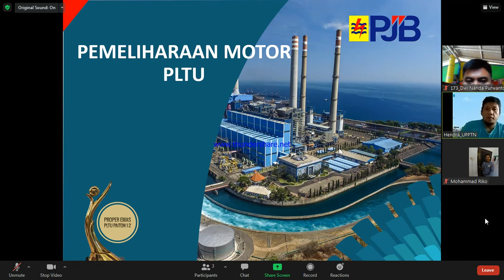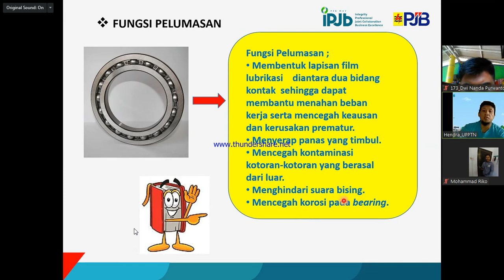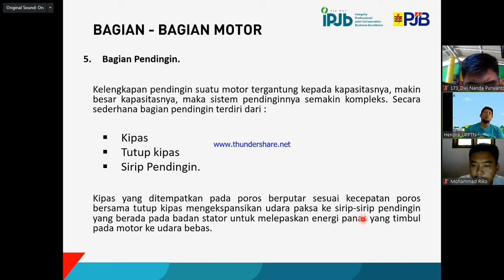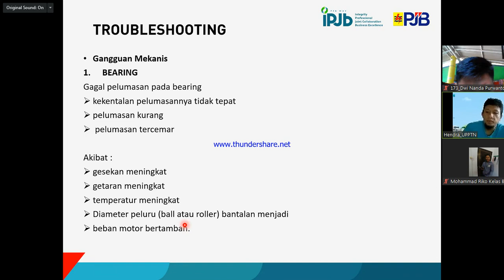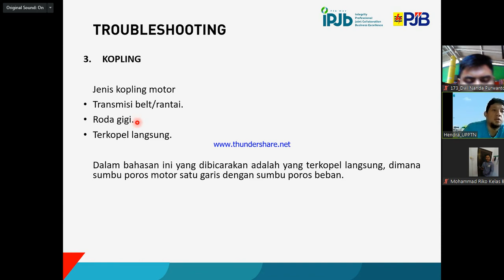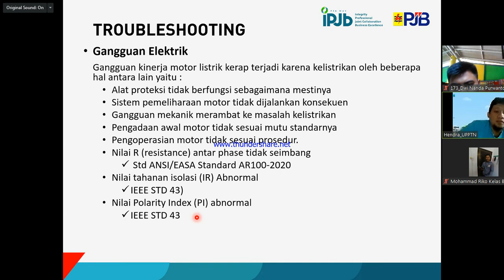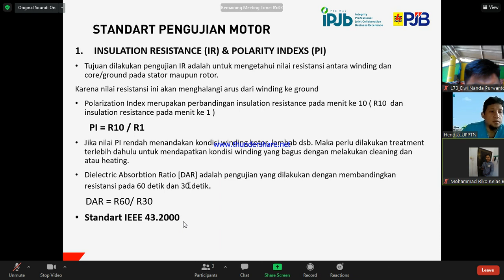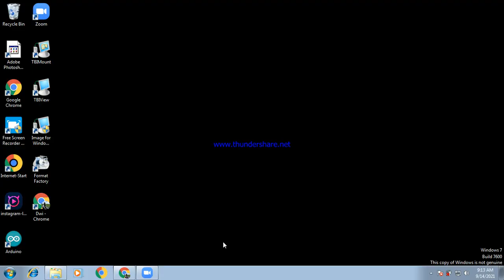PEMELIHARAAN MOTOR PLTU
berikut materi PKN PLTU PAITON mengenai pemeliharaan motor PLTU